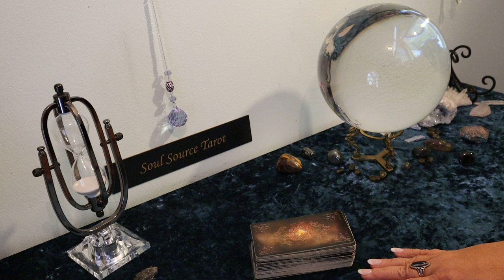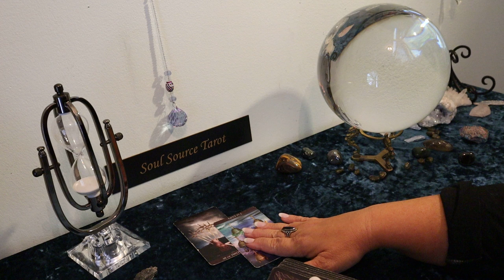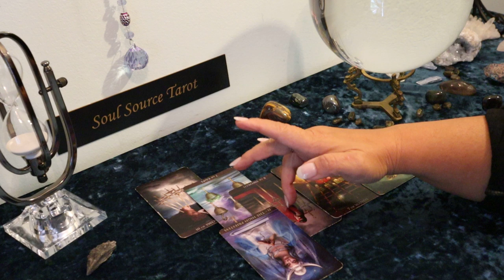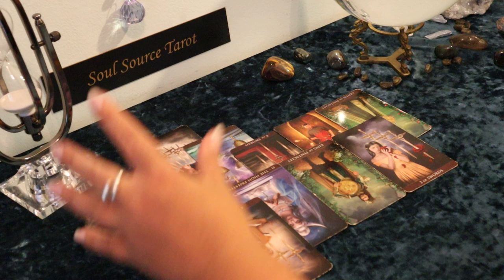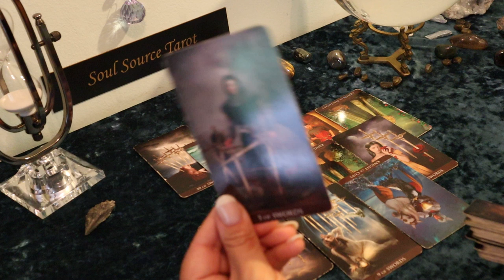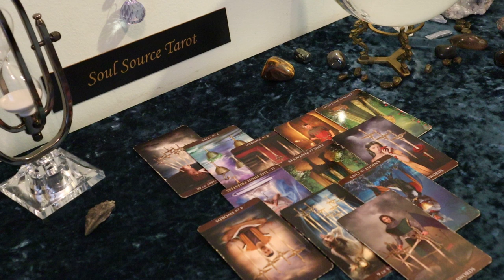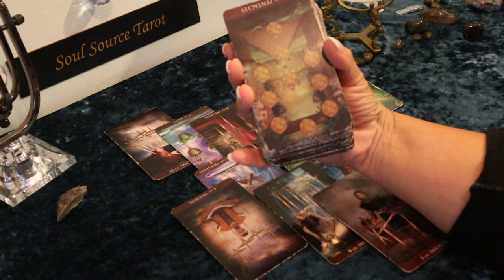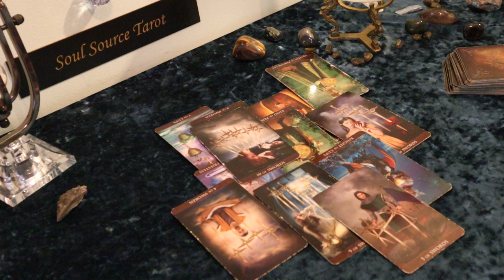The Daily Vibe...It's Totally Clear Now... August 28 Daily Tarot Reading...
At this time I am only offering Skype Readings & FaceTime Readings. The  Skype App is free to download and can be deleted at any time later on.